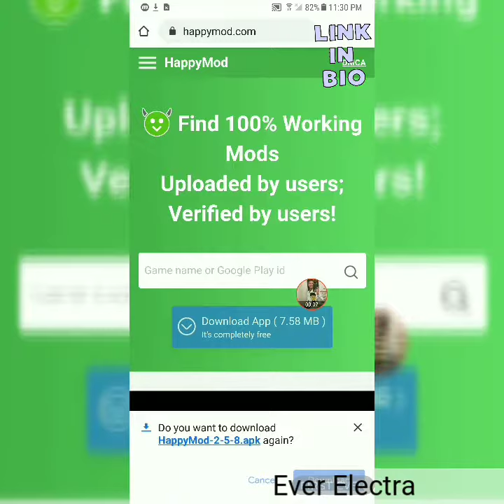How To Download Happymod Apk 2020 (Check Desc.)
Hello. I hope you are having a good day. I uploaded this so you can get all the mods you wish to have

Hello YouTube,  This is a Gaming/Meme YouTube Channel , and yes this is my first channel so please support me I look forward to having more feedback from my fellow subscribers wish me the best of luck sincerely,  Ever Electra